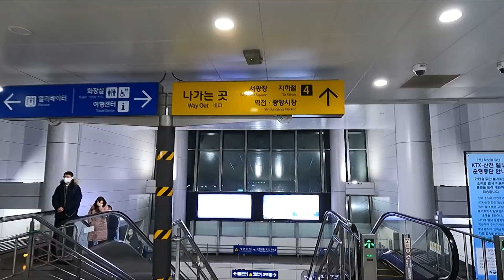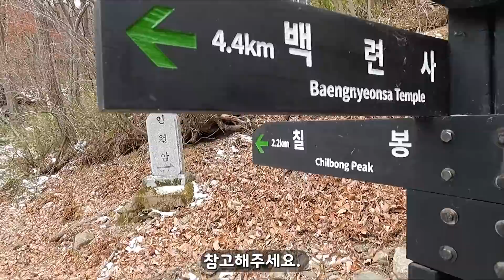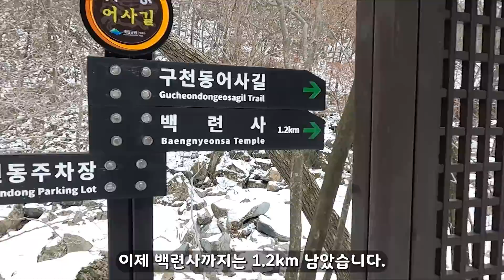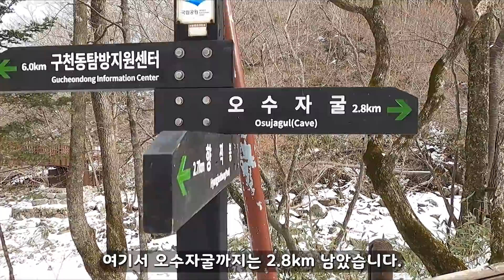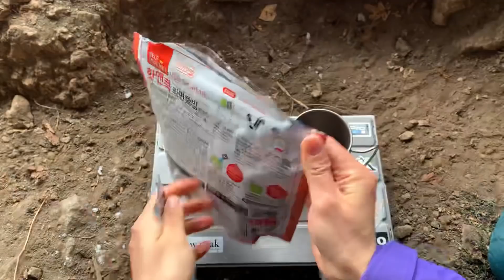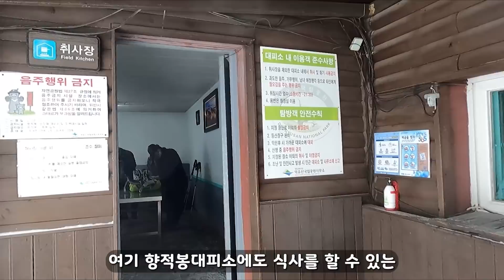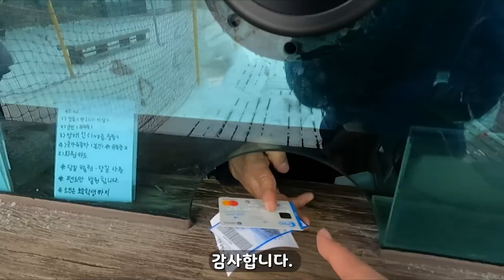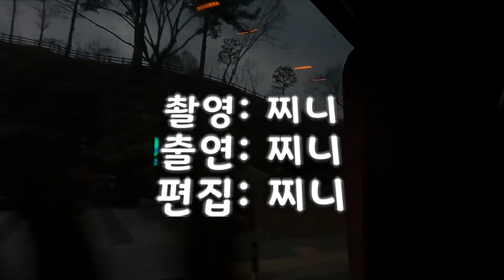눈폭탄 겨울왕국 덕유산 역시 국내 최고 눈꽃산행지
산타는 찌니입니다!
드디어 덕유산에 다녀왔어요🤗
기대했던 상고대가 녹아있었지만
산행 중간에 눈이 내리면서
상단부에서는 상고대를 볼 수 있었어요!
눈발이 날리는 눈꽃 산행을
하고 왔습니다!!!☃️❄️ㅎㅎ
그리고 핫앤쿡 먹는 방법을
궁굼해 하시는 분들도 계셔서
간단하게 설명 넣었으니 참고해주세요!
(광고아님🙅🏼‍♀️)
이번 영상도 즐겁게 봐주세요😆
감사합니다❤️

⭐️덕유산 산행정보⭐️
💙코스: 구천동탐방지원센터-백련사-오수자굴-중봉-향적봉-설천봉-무주리조트(곤돌라)
💙거리: 약 12km+곤돌라
💙시간: 4시간30분
💁🏻‍♀️난이도 : 중
(국립공원 홈페이지 참고)

🚌대중교통
갈때:
1.출발: 수서역 SRT 05시30분
도착: 대전역 06시28분
(19,800원)

대전역 4번출구
세븐일레븐 역전약국 우회전
두번째 정류장

2.출발: 대전역정류장 06시42분
도착: 대전복합터미널역 5분 소요
(급행2번,201,611번 버스 등 많음)

3.출발:대전복합터미널 07시20분
도착: 무주구천동 09시00분
(9,700원)

올때
👉🏻설천봉에서 곤돌라 하산
(현장발권 14,000원/주말은 미리예매)

1.출발: 무주리조트 셔틀 15시30분/18시30분
도착: 무주공용터미널
(택시 승강장 맞은편 5번 기둥 앞 탑승)

또는 무주리조트-무주터미널 택시이동
(약 26,000원)

2.출발: 무주터미널 17시45분
도착: 남부터미널 20시45분
(19,800원)

또는
출발: 무주터미널 16시40분
도착: 대전복합터미널 17시30분

대전터미널-대전역 이동 후
출발: 대전역 18시20분
도착: 수서역 19시26분
(19,800원)

안전산행 하세요🥰